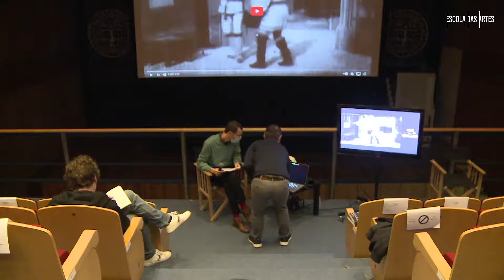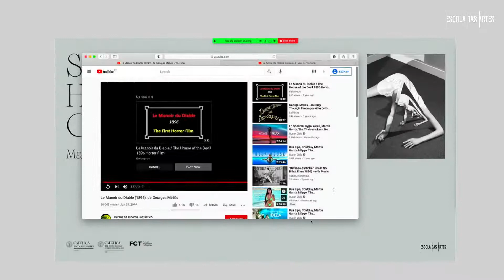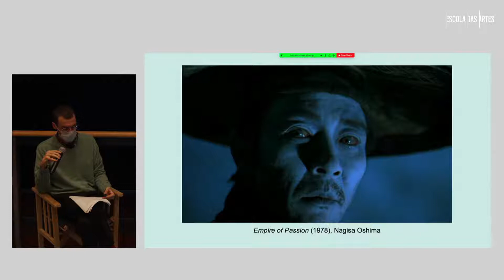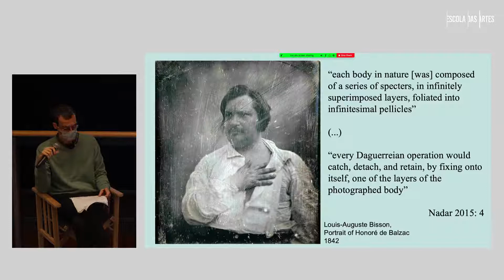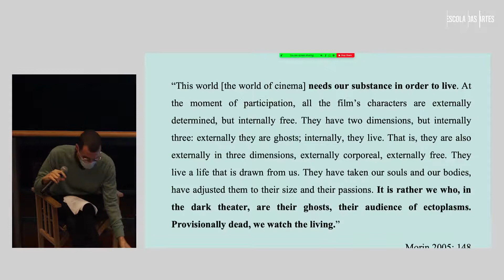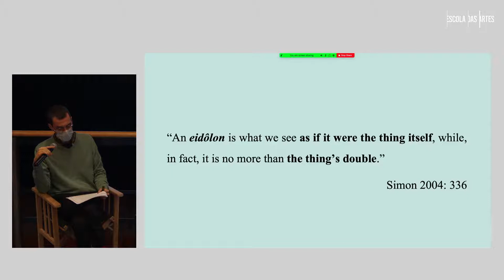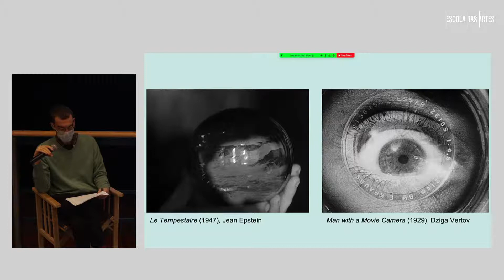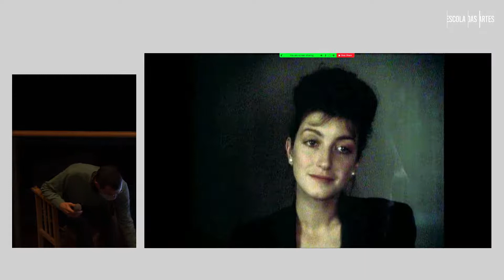José Bértolo · “Kingdom of Shadows”: Film as Spectral Medium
9h45-11h00 · Keynote Speaker
Chair: Daniel Ribas

For the Lumière brothers, cinema was the pinnacle of mimetic representation. But in 1895, Maxim Gorky wrote that their short films were, in fact, a “kingdom of shadows”. In a time when cinema was put under a positivist light,  Gorky  called  our  attention  to its  ghostly  nature.  This  way,  he  inaugurated  the  ghost  metaphor  in  film criticism. Throughout the years, several film theorists, critics and philosophers continued this critical tradition. Borrowing  from  the  intricate  semantic  connections  between  ghost  and concepts  such  as  shadow,  image, fantasy,   icon,   simulacrum,   double,   or   illusion,   authors   like   Jacques   Derrida   or   Jean-Louis Leutrat conceptualized  cinema  as  a  ghostly  medium.  However,  the  focus  of  these  authors’  investigations  changes slightly. For some, cinema is ghostly because it lies at the threshold between life and death. Others argue that cinema only becomes “alive” during projection, and as a result film shares with ghosts a precarious and elusive materiality.  Psychoanalysis  connects  cinema  to  the  subconscious,  and  the  act  of  watching  movies  to  being haunted. But in the end, while making different uses of the ghost metaphor for describing cinema, all these authors explore cinema’s liminal nature: between materiality and immateriality, presence and absence, past and present, inanimate and animated, the visible and the invisible.